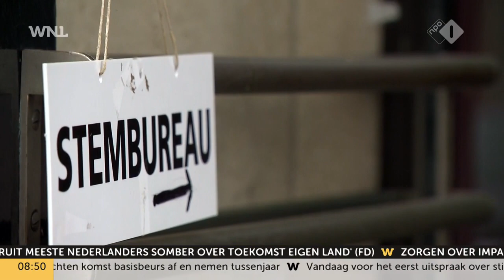Rutte niet tegen samenwerking met BBB: 'Ik mag Caroline van der Plas graag'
VVD-leider Mark Rutte sluit een samenwerking met de BoerBurgerBeweging in de provincie niet uit. Hij vindt BBB-fractievoorzitter Caroline van der Plas sympathiek.